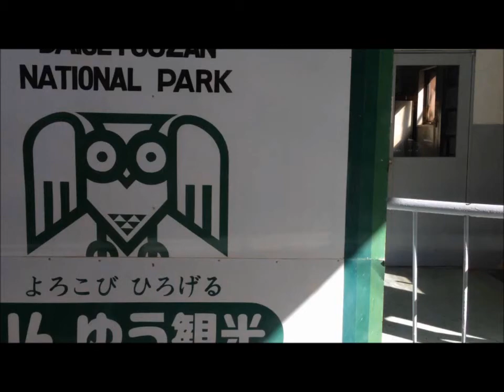Sounkyou 層雲峡 Kurodake Ropeway - Daisetsuzan National Park 大雪山国立公園 Hokkaido 北海道 Time Lapse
Ropeway to Kurodake / Mount Kuro 黒岳 in Daisetsuzan National Park (大雪山国立公園 Daisetsuzan/Taisetsuzan Kokuritsu Kōen), Hokkaido 北海道. You can see beautiful autumn colors (koyo). I visited there in autumn (October) 2014.